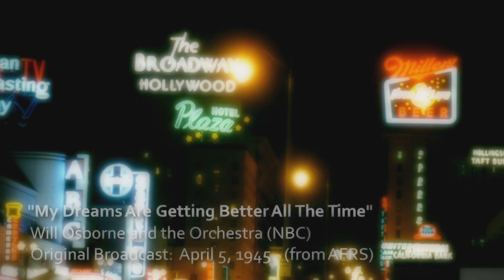Will Osborne Orchestra with Connie Haines (NBC- 1945) "I'm Beginning To See The Light" [RESTORED]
Companion to the premiere "The Audio Undertaker" series where forgotten artists get a new lease on life. During 1945, Freddy Martin took a break from NBC Radio's "The Abbott & Costello Show", and Will Osborne took over the musical direction for the remainder of the year. Connie Haines continued on after Freddy Martin left, and in this April 5, 1945 original broadcast, live on NBC Radio, she sings "I'm Beginning To See The Light" - with Will Osborne directing the accompaniment.

To purists, I'll safely assume this musical outfit is not the recording group of the 1930s - as that orchestra was apparently taken over by Dick Rogers when Will Osborne left him with his 'Slide Music'.

To Will Osborne fans, this is an interesting example of when an orchestra leader with his own style becomes a 'musical contractor' of sorts - and blends into the radio studio orchestra system of NBC. You'll find no "slide music" here.

For example, this string section could very well be the same on other radio shows of the time at NBC Hollywood - and the musical arrangement is so similar to other radio bands (like Billy Mills' Orchestra for "Fibber McGee & Molly", as represented on this MUSICOM PRODUCTIONS channel playlist), that I wouldn't doubt either that the musical arrangement wasn't Will's per se, but perhaps by an NBC staff arranger - unless Camel (the sponsor) forked over the extra cash to hire those staff exclusively.

The musicians are a total mystery. They swing hard on the last bonus track, "My Dreams Are Getting Better All The Time", which was the music portion of the radio show from where these originated. I am unaware if Will Osborne still had his own "West Coast" orchestra intact in 1945, and whether or not the performers in this broadcast are 'his', peppered with NBC studio musicians, or just entirely studio guys that might also be playing for, say, John Trotter.

It would not be uncommon for the studio musicians to jump from show to show - in effect, 'homogenizing' the sound, since most of the big shows were broadcast on different nights of the week, allowing quite regular work.

The episode from which this music is taken is: #81 - "Andrew Sisters or Brothers?" from NBC Radio's "The Abbott & Costello Show" - and these are the musical interludes from that show that survive in a listenable manner.  Will Osborne, himself, sings in this episode as well.

PLEASE NOTE: This came from the best public domain .mp3 source I could find. I DID NOT DIGITIZE THIS MESS. As you know, many of these old OTR .mp3s have 'reel-to-reel' tape defects like 'track crossovers' because many people recorded these as a mono 4-track - and copies made from them using 2-track stereo machines - created end-result havoc to whatever decent audio may have been at one time.

FOR OTR PURISTS: This is actually an AFRS copy for the Armed Forces (Radio), so it is a duplicate of a duplicate of a master disc, of which who knows of its survival. [NOTE: If you can find the original AFRS disc somewhere...]

So stop your squabbling about how sh!tty it sounds. The ending is what I had to work with.